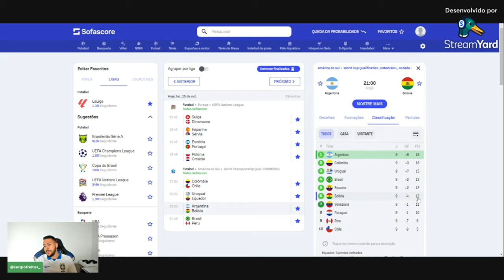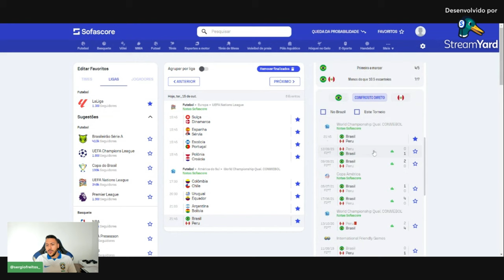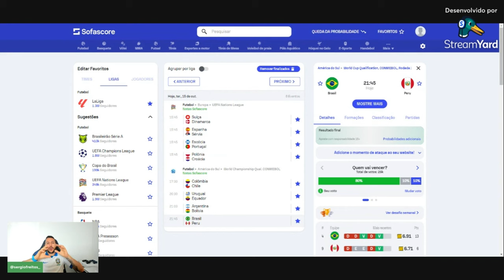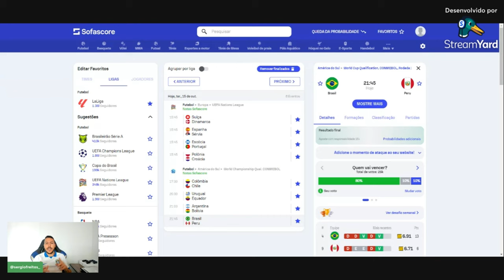PALPITE FUTEBOL DO DIA 15/10/2024